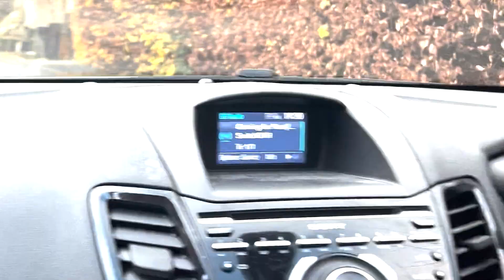Chest session with PCA Body Building champion (killer drop set)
training at Elite fitness redditch